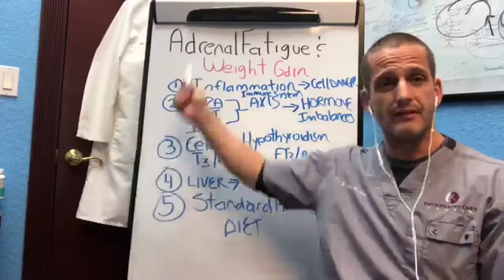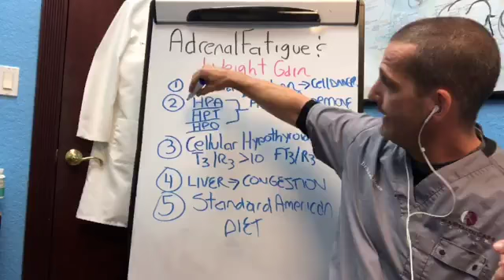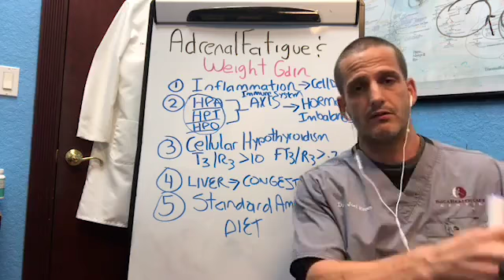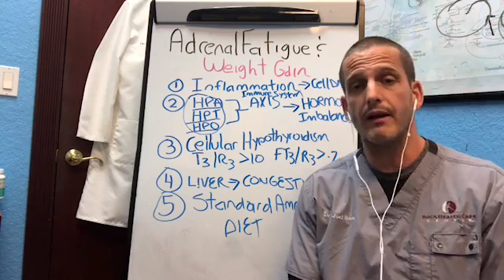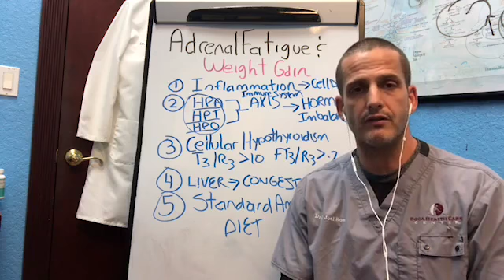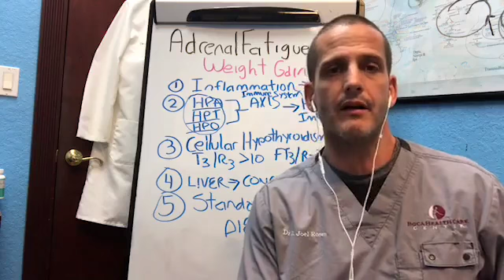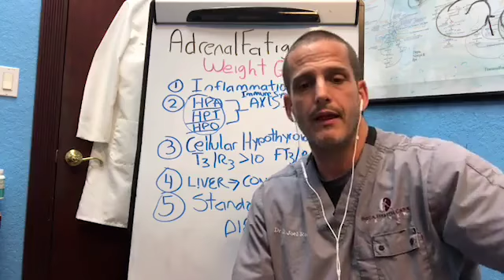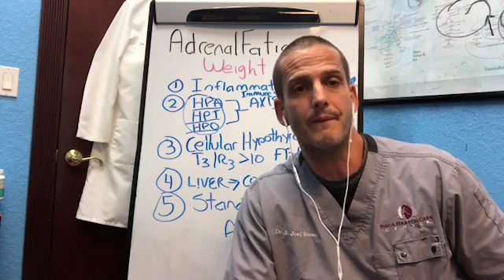Adrenal Fatigue and Weight Gain, How Are They Related?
What does being stressed out, have to do with your inability to lose weight?

There definitely is a relationship that your doctor isn't telling you, and it has much more to do with a broken metabolism than it does with calories in, equals calories out.

Learn about this relationship with this video.

Curious about how stress is impacting you on so many different levels, and why your doctor doesn't even believe in the phenomena of Adrenal Fatigue?

Better yet, interested to find out if you are suffering from adrenal fatigue.

Will then check out my free master class where talk about the Adrenal Fatigue Epidemic:

DISCOVER THESE 5 FATAL MEDICAL ERRORS DOCTORS MAKE CRIPPLING YOUR ENERGY LEVELS, AND THE ADRENAL AWAKENING PROGRAM THEY NEVER LEARNED ABOUT.

Here's what I covered:

*How to hack into your genetic code that is contributing to your exhaustion without having to exercise or eat small meals more frequently so that you can program your metabolism.

* How to tap into your bodies endless energy reserves, even if you've been running on fumes for years, even if you've tried everything already so that you reclaim the life you're missing out on.

* How to utilize the cutting-edge, scientific breakthroughs that doctors won't learn about for another 17 years, without having to spend hours and hours in research on the internet, so that you have more time spending traveling and enjoying your life.

AND, I'll reveal 3 detailed case studies how my patients we able to quadruple their energy levels without having to give up some of their favorite foods or activities.